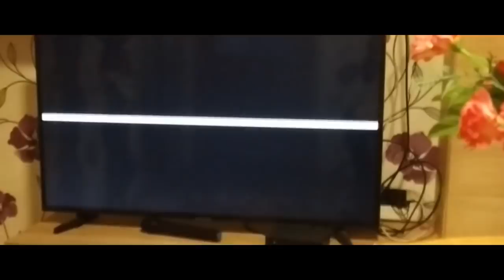Iveta a Marcela MULE "SÚPER HOROROVÁ KOMÉDIA 2018"